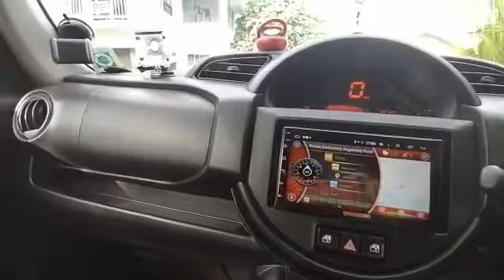spresso s presso interior maruti suzuki customised